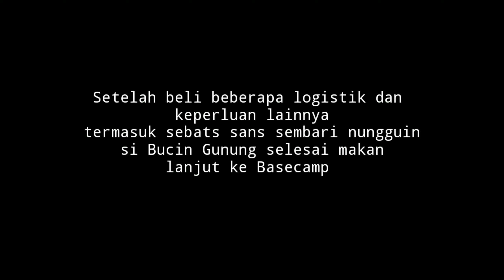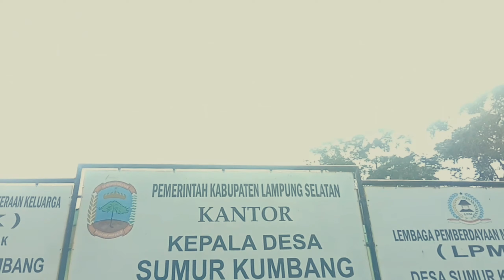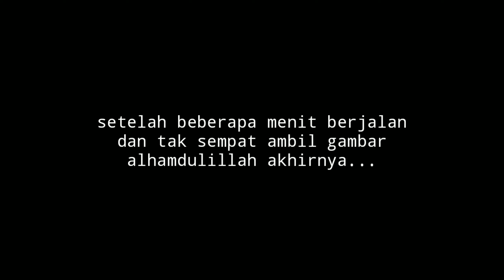GUNUNG RAJABASA PART 1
sekedar momen yang di abadikan . Maaf jika ada hal sama dalam editing atau lainnya . Like & support.